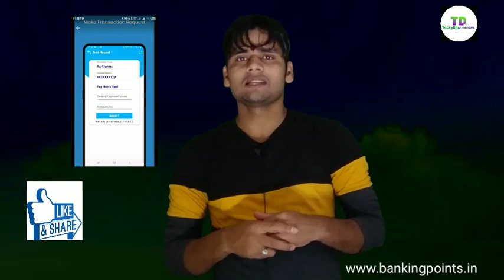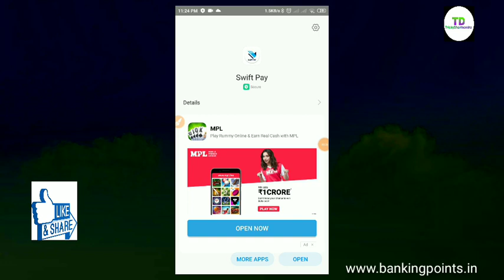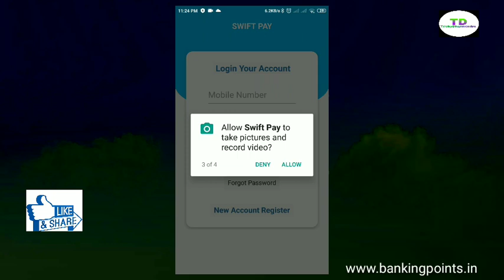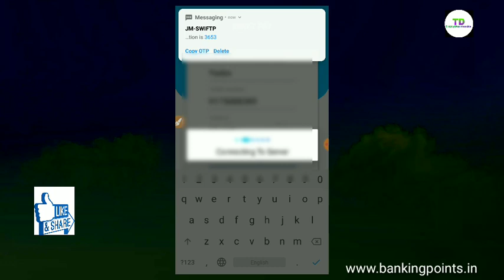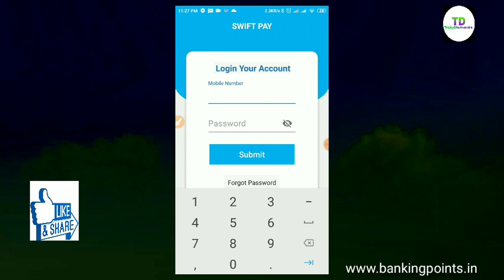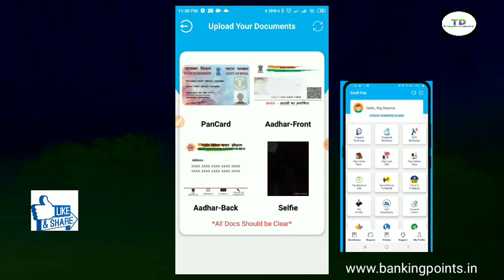Swift pay wallet to Credit card Money Transfer Fast | CC to bank account | Trickydharmendra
| TrickyDharmendra |